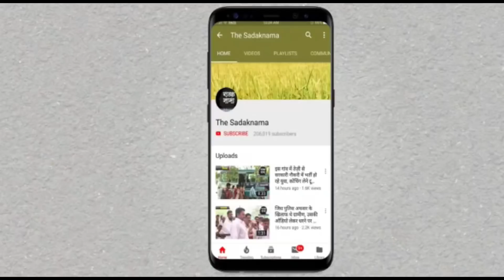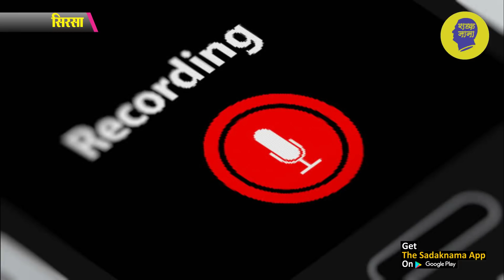एसएचओ पर डेढ़ लाख लेकर 'बेकसूर' को छोड़ने का आरोप जड़ा, एचएचओ ने दिया 'करारा' जवाब!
हरियाणा के सिरसा जिले के गांव झोरडऱोही में पिता पुत्र को रोड़ी थाना पुलिस ने नशीली गोलियों के साथ किया था गिरफ्तार, इस मामले को लेकर एक ऑडियो सोशल मीडिया पर वायरल हो रहा है, इस मामले में गांव के सरपंच के पति बलकरण सिंह ने एसएचओ पर आरोप लगाया है पुलिस ने गांव के बेकसूर युवक को भी डेढ़ लाख रूपये लेकर छोड़ा है, वहीं एसएचओ ने इस केस में बलकरण सिंह को एनडीपीएस के केस में बेल पर बताते हुए करारा जवाब दिया है, देखिये क्या है मामला? देखिये ये रिपोर्ट प्रमोद कुमार के साथ वीडियो जर्नलिस्ट चरण सिंह